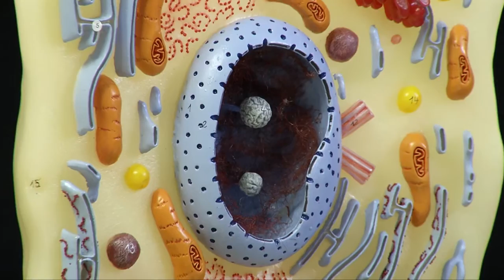General Biology with Teck Keong Seow